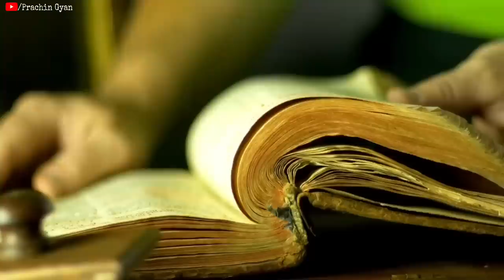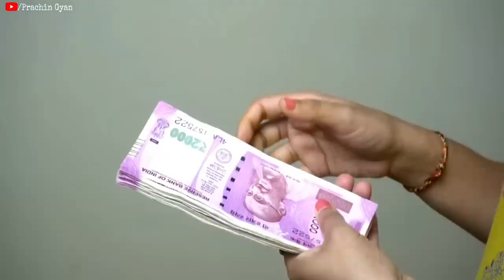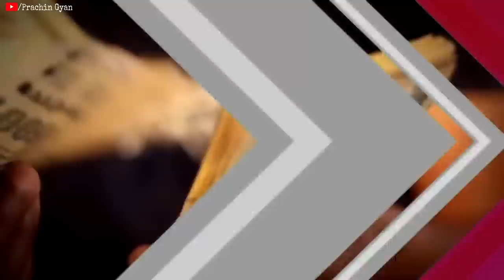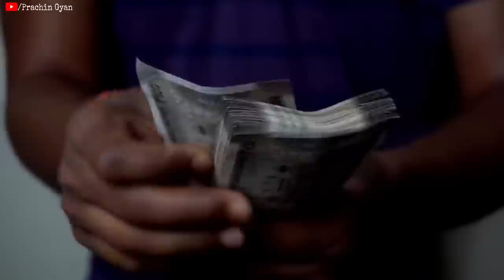शुक्रवार के इस उपाय से मात्र 24 घंटे में बदल जायेगी आपकी दुनिया//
शुक्रवार के इस उपाय से मात्र 24 घंटे में बदल जायेगी आपकी दुनिया// ✔️दोस्तो आप सभी लोगो के आत्म कल्याण एवं जनहित के लिए हमारे टीम द्वार prachin gyan store नाम की ऑनलाइन स्टोर बनाई गई है जिसमें आपको सस्ते दामों में दुर्लभ सिद्ध सामग्री, सिद्ध यंत्र, सिद्ध जड़ी बूटी, और धन प्राप्ति के अनेक वस्तु मिलेंगे, जो आपके जीवन को सुखमय बनायेगा
📌 यहां क्लिक कर हमारे स्टोर पर जाय 👇